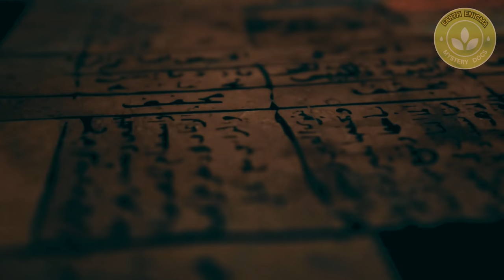Can You Survive These 5 Deadly Prehistoric Events?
Welcome to EnigmaEarth, your prime destination for uncovering the hidden wonders and mysteries of our planet. Can You Survive These 5 Deadly Prehistoric Events?
🌍 Can you survive Earth's deadliest prehistoric events? In this thrilling video, we'll take you through 5 catastrophic prehistoric disasters that could have wiped out life as we know it. From deadly volcanic eruptions to asteroid impacts, brace yourself for a journey back in time to face the unimaginable! Stay till the end to see if you have what it takes to survive! 🦖🔥

Chapters:

00:00 Intro – Welcome to prehistoric dangers! 🌋🦖
01:20 The Supervolcano Eruption 🌋
03:45 The Ice Age Freeze ❄️
06:10 The Asteroid Impact 🌑
09:00 The Mega Tsunami 🌊
11:35 Final Thoughts: Would You Survive? 🤔